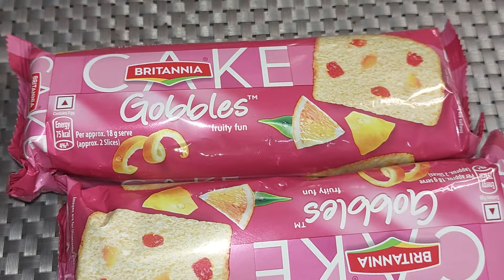Mango Delight Recipe | Easy Mango Dessert Recipe ♥️ | No Bake Mango Cake Recipe by Wishes N Dishes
We welcome you all to our channel "Wishes N Dishes". This channel is about delicious and finger-licking food recipes that can be made easily at home. Now no need to order food from Swiggy and Zomato. Just open our channel and see the recipes and become a chef of your own house. This channel helps especially beginners as well as those who want to cook unique and different kinds of recipes. All recipes are well explained with step-by-step description so that anyone can make food without any difficulty.